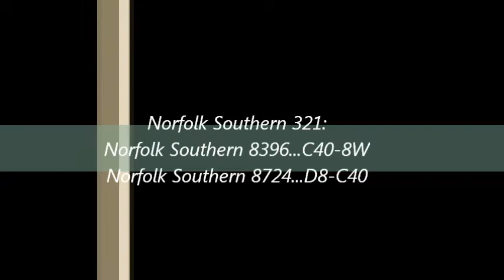Norfolk Southern 321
Mp 95.6G...Red Oak Rd...Tift County, GA
Thursday March 08, 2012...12:05 pm
Origination: Norfolk Southern Brosnan Yard...Macon, GA
Destination: Florida East Coast Bowden Yard...Jacksonville, FL
Frequency: Daily
General Freight

Norfolk Southern 8396...C40-8W...Former Conrail 6189
Norfolk Southern 8724...D8-C40

All information contained on this video is considered personal property. Unless requested, you DO NOT have my permission to use any part of my profile or video in any form or forum both current and future. If you have or do, it will be considered a serious violation of my privacy and will be subject to legal ramifications